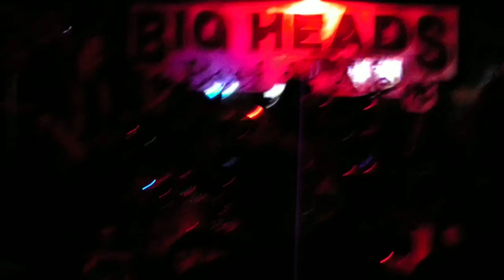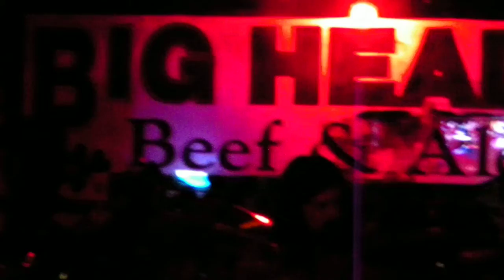Train Wreckers Badge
9/29/12 Big Heads on County Line Rd